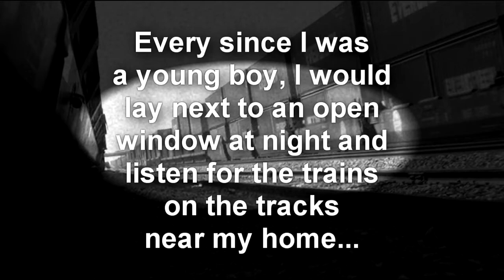A Train's Distant Whistle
An Original Short Video by: José Menjarez